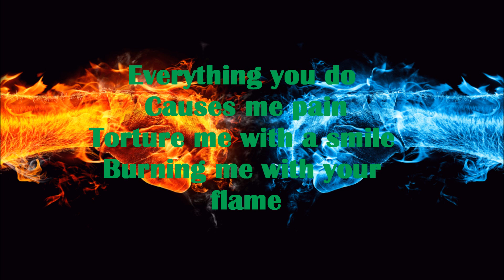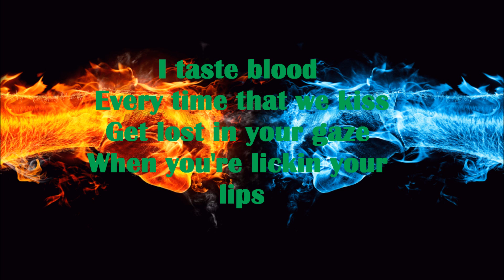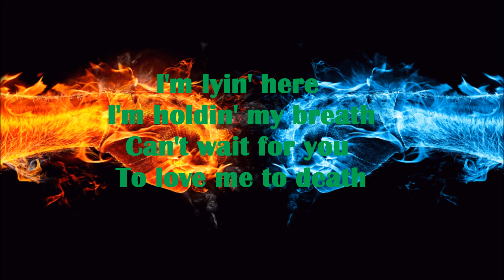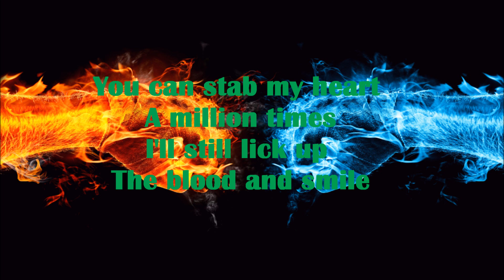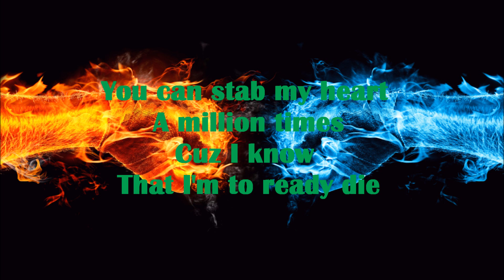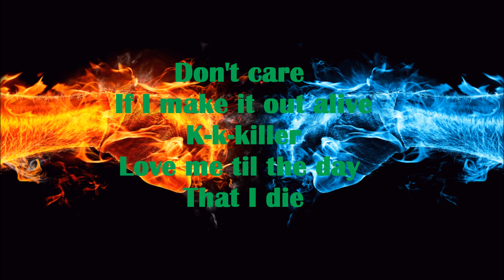Jeffree Star - I'm In Love (With A Killer) (Lyrics)